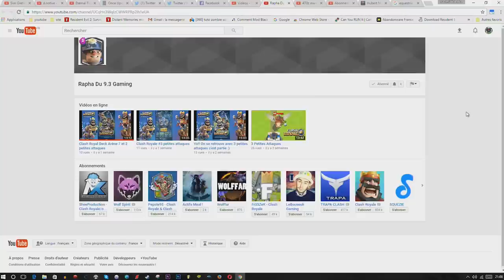clash royal je me suis fait bûcheronner ;)